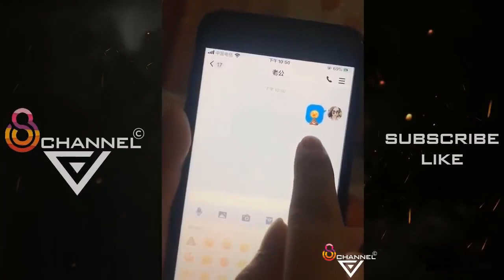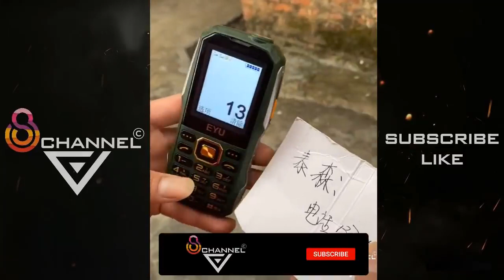Tik tok 이상한 ♪ tik Tok China 백만뷰에 흥미 진진한 재미있는 순간의 절정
Climax 흥미로운 유머 순간 Tik Tok China 백만 뷰 😂 #18
 🔴 편집 에 흥미로운 유머 순간의 편집 Tik Tok 중국 백만 View 2020
 🔴 지속적으로 Tik Tok China 2020